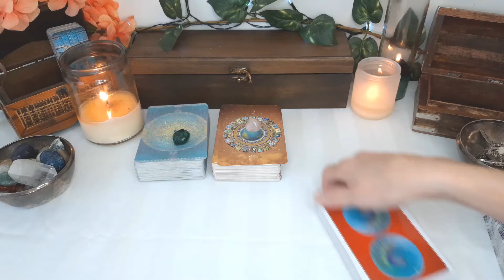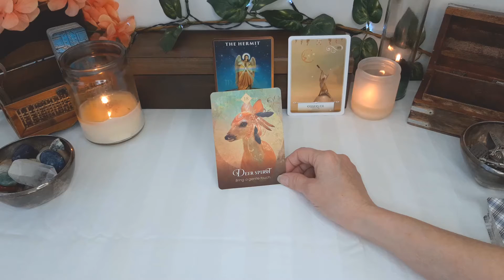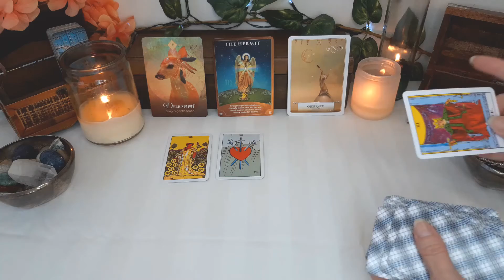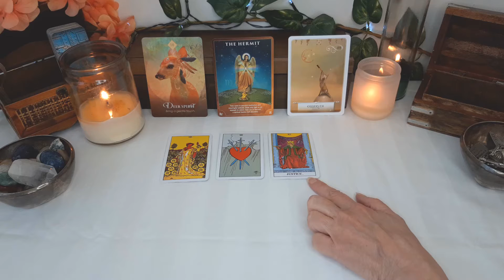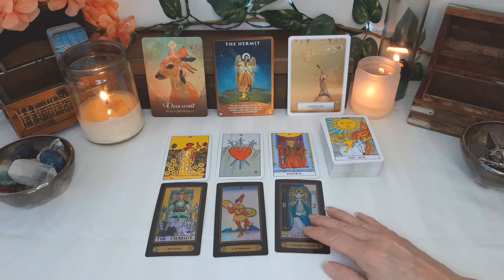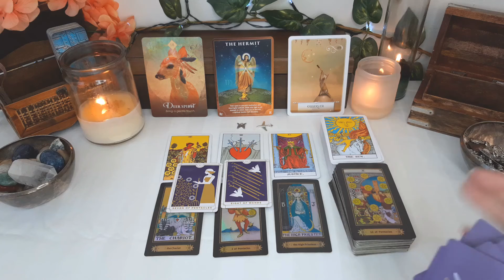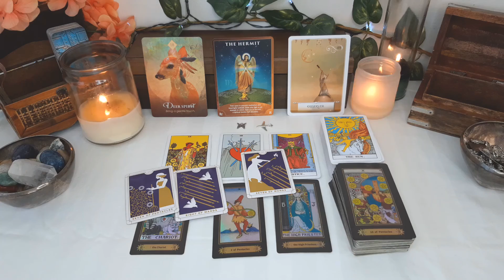Virgo - It's Wonderful Time With Just A Few Speed Bumps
Virgo weekly Tarot and Oracle energy reading. Check your sun, moon, and rising signs to get a more complete picture of your energies. The time frame for my readings is fluid, the dates are only a general guideline. Also, only take with you what resonates and leave the rest behind.

Love & Light